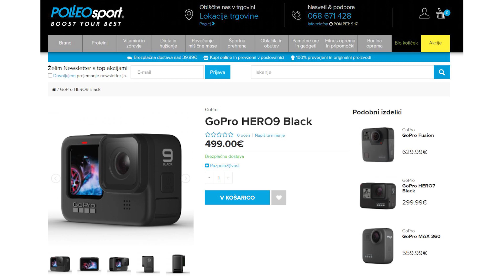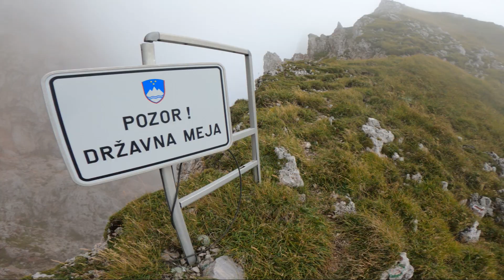Je GoPro 9 najboljši GoPro ever?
Imel sem priložnost, da takoj dobim novi GoPro 9 in ga preizkusim na terenu. Z Žiga X sva šla na Košutnikov turn, medtem, ko sta Antea in bebabitenc raziskovali Dolgo njivo. Ujela sta zajčka! :) Gre čist za moje mnenje.